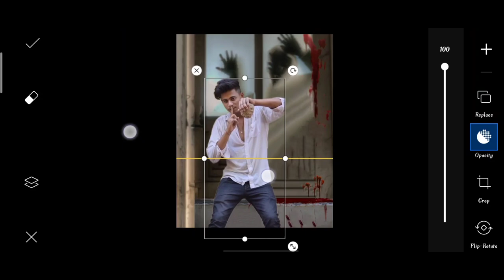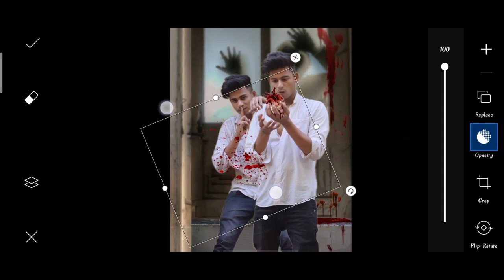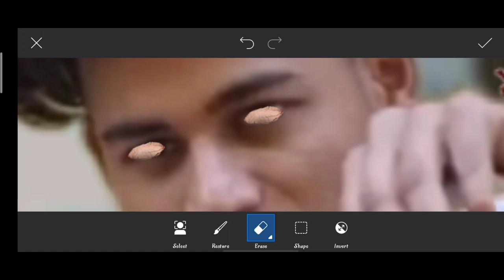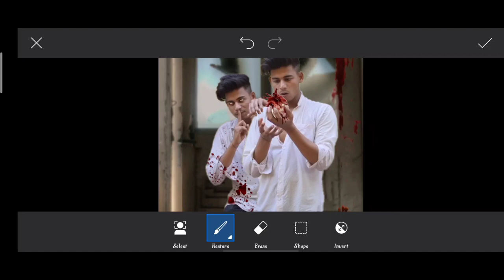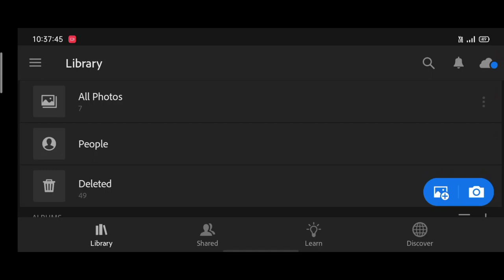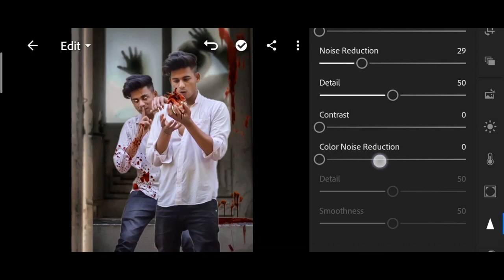Himmat Singh horror photo editing | himmatSingh new photo editing | himmatSingh Instagram Editing